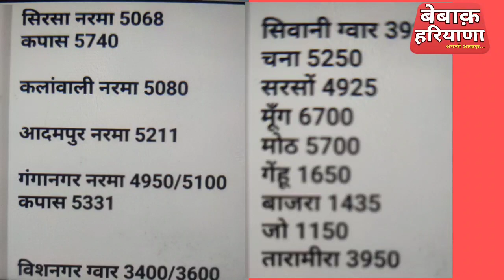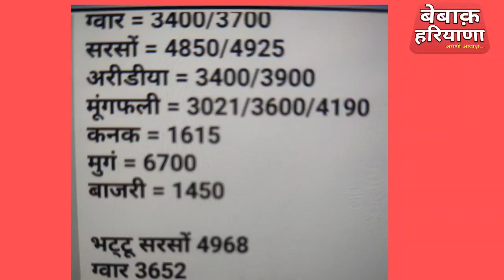अनाज मंडियों में नरमा कपास चना सरसों अरंडी बाजरा गेंहू मूंग ग्वार मूंगफली मोठ जौं तारामीरा के भाव।